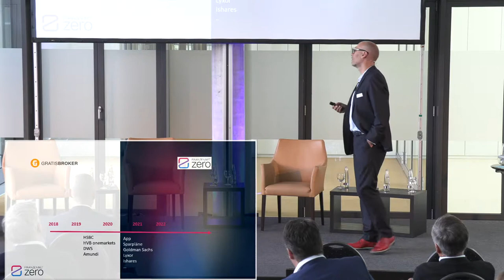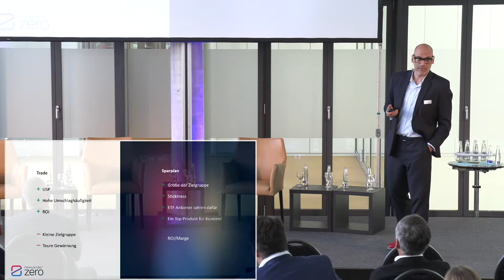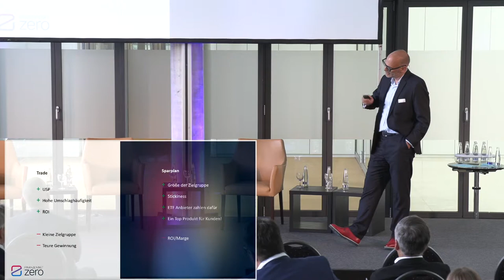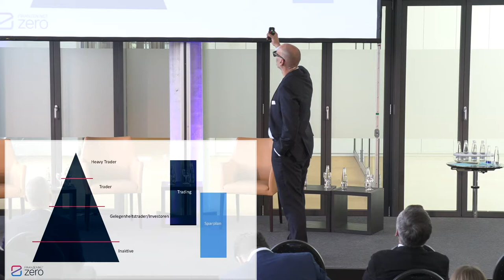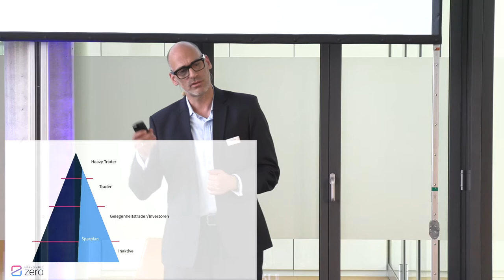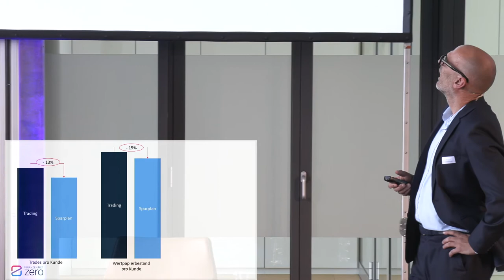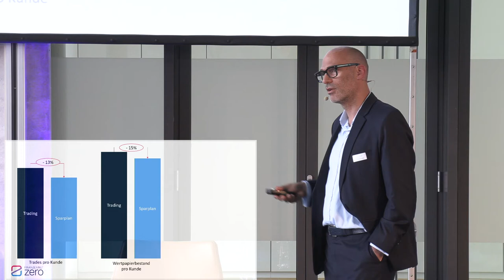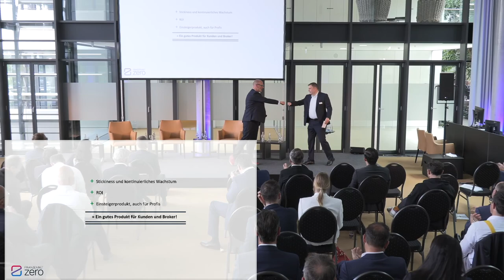Vortrag: Der oft unterschätzte Königsweg des Fondssparens - mit Sparplänen schrittweise zu Vermögen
Der Vortrag fand am 2. Juni 2022 im Rahmen der Veranstaltung "Die Baader Bank öffnet ihre Türen" statt.

Malte Rubruck, Geschäftsführer, finanzen.net zero GmbH